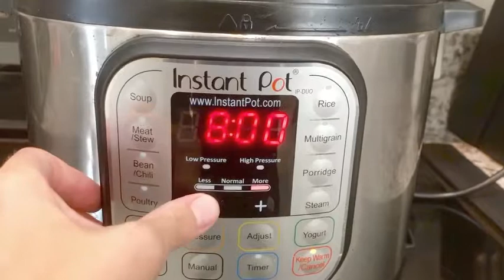Crock Pot Lemon Caper Butter Chicken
Creamy lemon caper butter sauce drizzled over tender juicy chicken served over rice or noodles makes for an amazing meal.